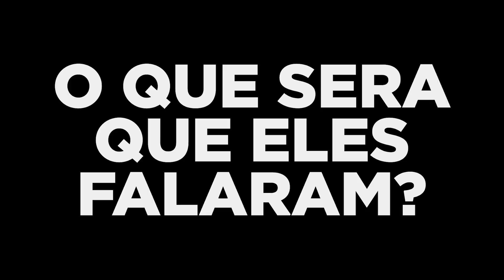DEIXEI CAMERAS ESCONDIDAS E FLAGREI O QUE MINHA IRMÃ E O NAMORADO FAZEM QUANDO ESTÃO SOZINHO EM CASA